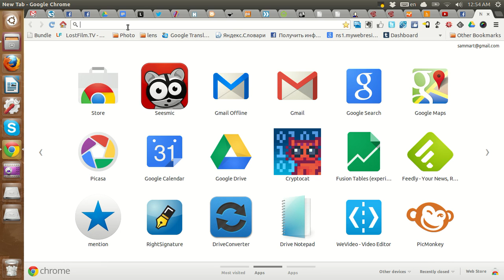Ilham Aliyev`s Facebook page blocked for Armenia